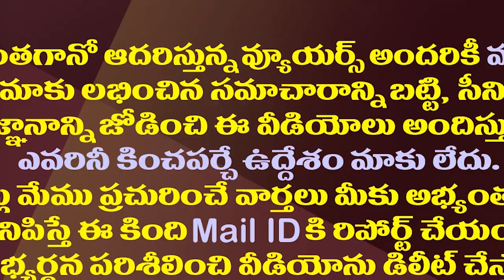జగన్ ఛలో విశాఖపట్నం..ఇక పర్మినెంట్ మకాం అక్కడే.!| CM Jagan Will Be Shifting To Visakhapatnam Soon.!